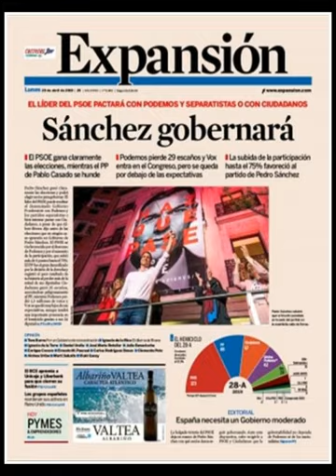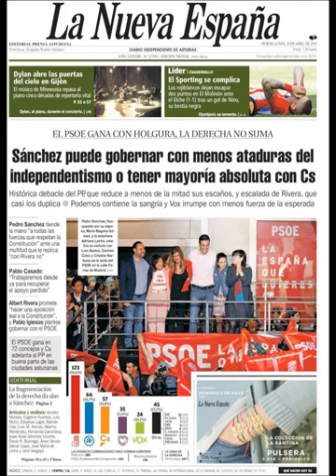Noticias Lunes 29 Abril 2019 Principales Titulares Portadas Diarios Periódicos España Spain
Principales Titulares de Noticias en Portadas Diarios Periódicos Españoles del Lunes 29 de Abril de 2019 ¿Que le Parecio este día?